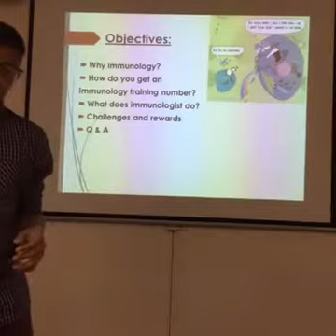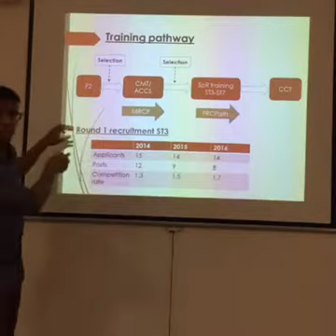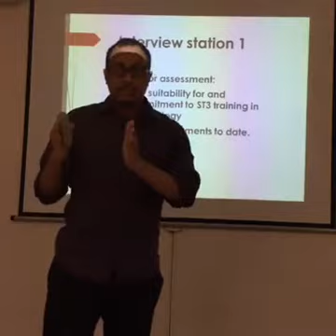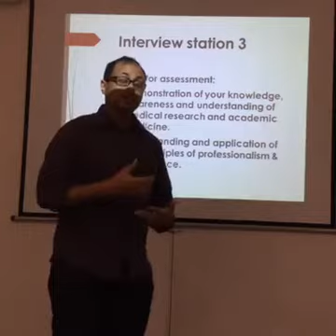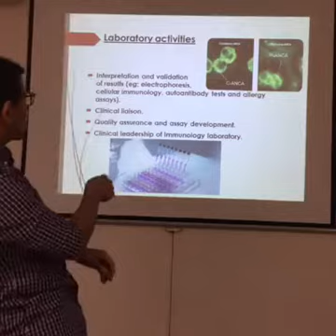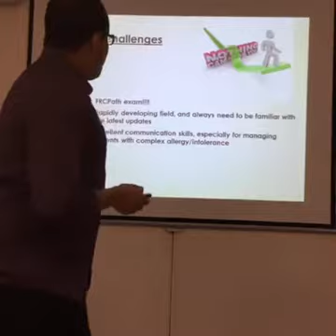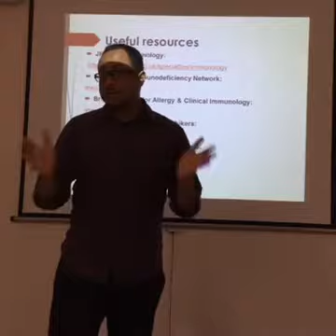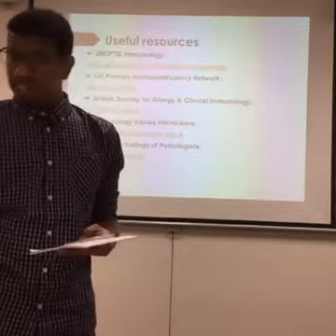Clinical Immunology Training in the UK